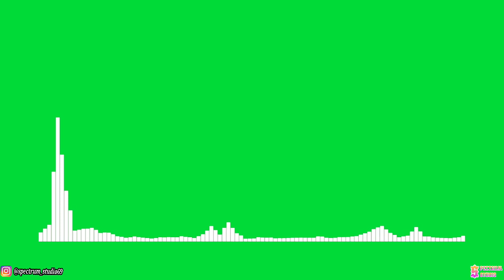Alan Walker - Force [NCS Release] | Line Spectrum Green Screen